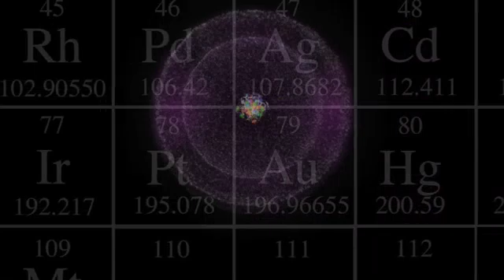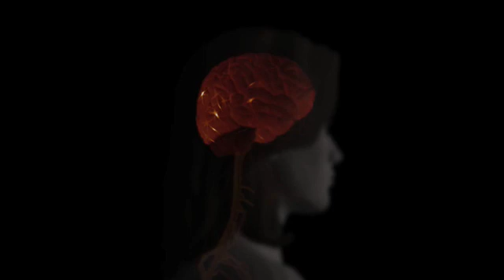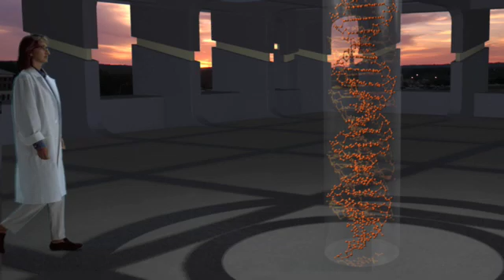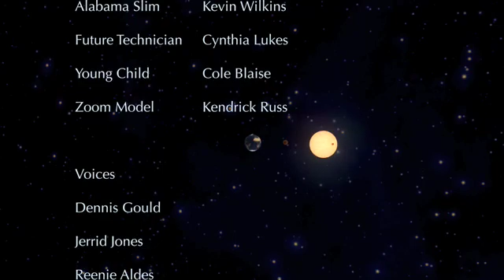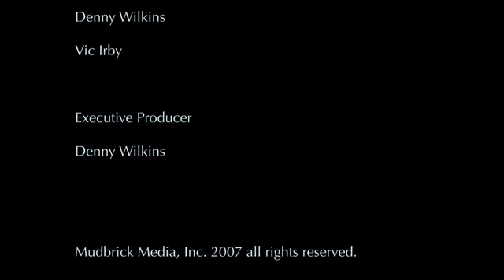Cassiopeia Project - Complexity Chapter 6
Just three particles and the forces that cause them to interact give rise to all the incredible and wonderful complexity that makes the universe such an interesting place. Come undertake a journey with us as we probe life, consciousness and the inner workings of the human brain... and possibly uncover some surprising answers.

This was not made by myself. It was made by the Cassiopeia Project.

"The Cassiopeia Project is an effort ot make science education videos available for free to anyone who wants them. We believe that if you ca visualise it, then understanding is not far behind. Teachers and stufdents are particularly welcome to use these materials."

I want to make clear they say nothing about people who are not teachers and students not being allowed to use this, so I think I'm okay.